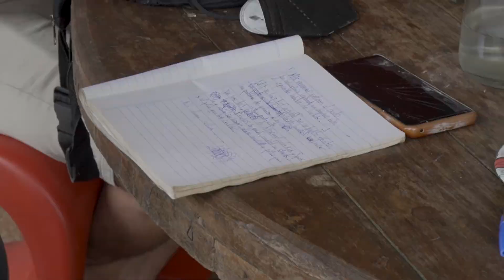Backstage Improvisado - Tacuara Session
Les dejo esta improvisación de backstage que hicimos por un inesperado corte de luz que nos movió los tiempos de rodado de la sesión.

Se puedieron registrar charlas interesantes por lo menos. INEDITAS DECLARACIONES DE RAPEROS TUVUMANOS, corte revista exagerada.